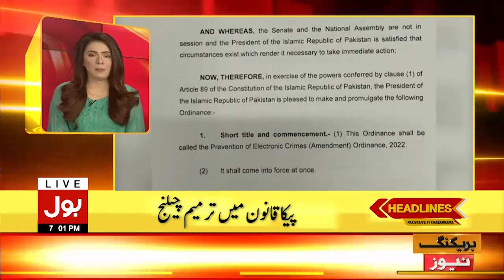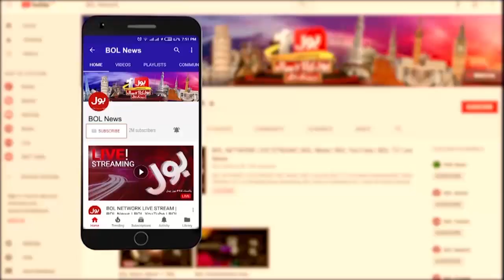Journalist Athar Mateen Qatal Updates | News Headlines at 7 PM | CM Sindh Murad Ali Shah Latest News